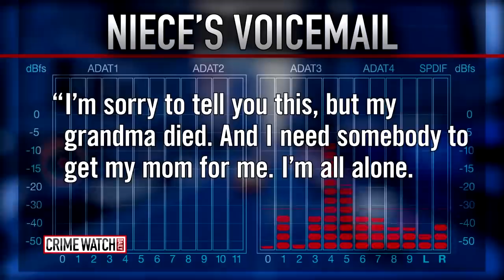Wrongly convicted man snags inmate's cigarette butt to clear his name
An Ohio jury sent Clarence Elkins to prison for life in the murder of his mother-in-law and assault on his 6-year-old niece. How would he convince the courts he didn't do it? More